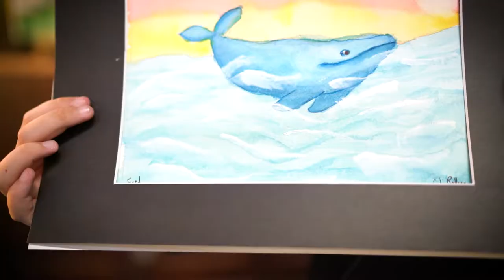College Level Art Classes for All by Ninth Muse Art Academy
Everybody can learn the skills to be an artist. Inquire about drawing, watercolor, and oil painting classes for most ages :)